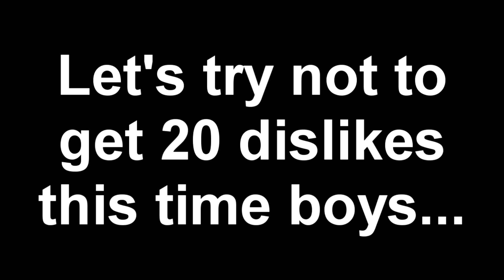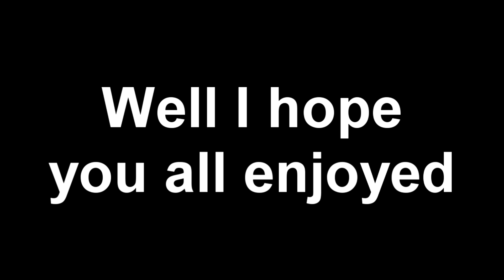SaicoPvP Hacking (INSANE) #2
In this video I slay some kids with my claranet and they cry about it.

=+=Games=+=
►Game: (Factions/Hacking)